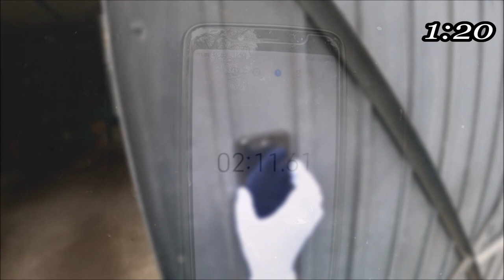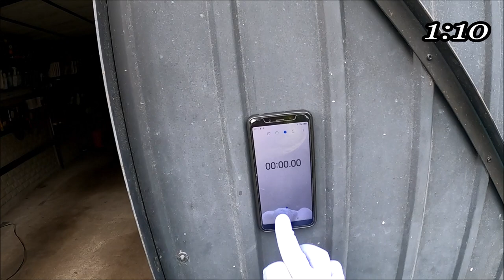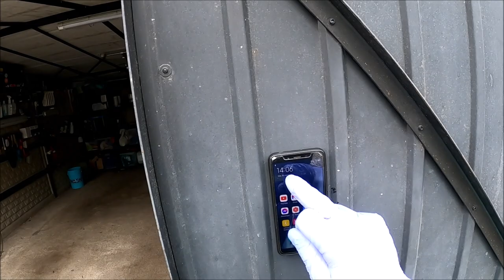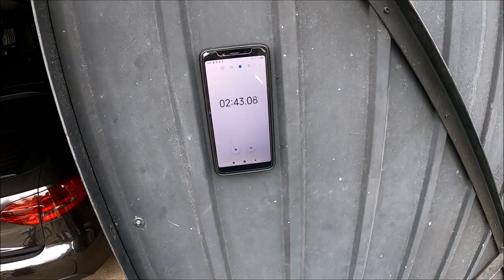ADBL Yeti Pearl